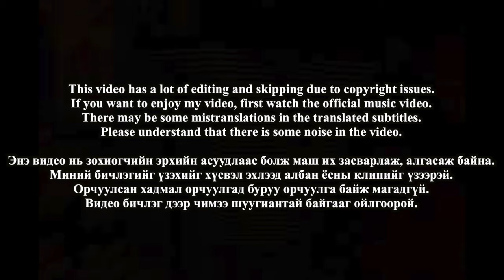🇲🇳🇰🇷🔥Korean Hiphop Junkie react to Gvnsor - Hoe Hiimori (MGL/ENG SUB)